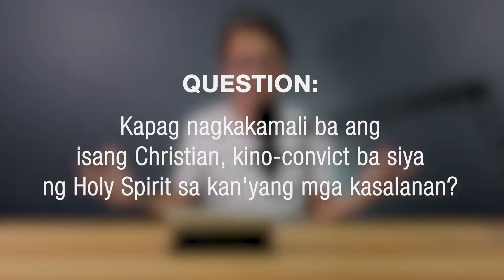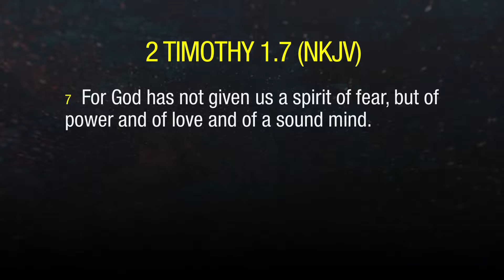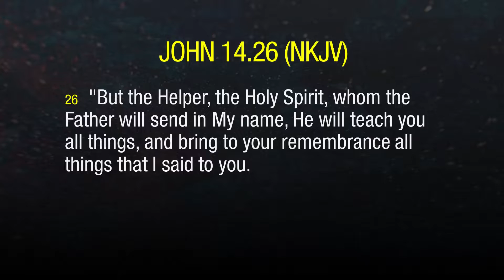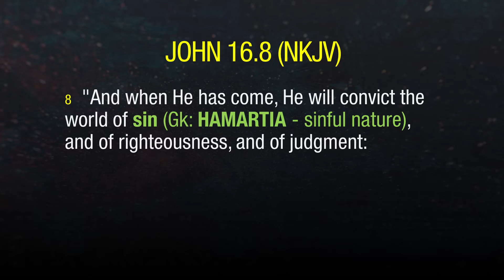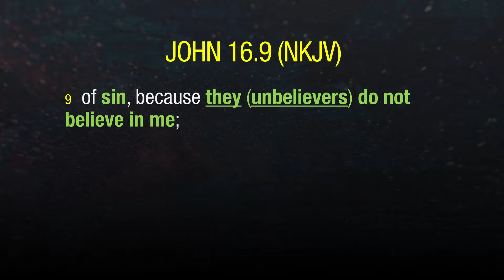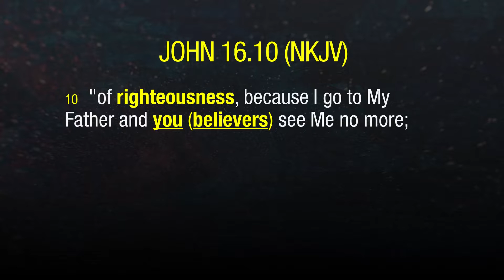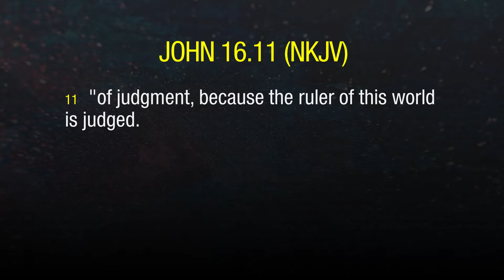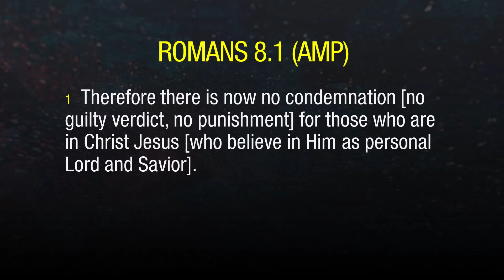How Does the Holy Spirit Work in the Lives of Unbelievers and Believers? | SOULution S4 - Ep. 55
Kapag nagkakamali ba ang isang Christian, kino-convict ba siya ng Holy Spirit sa kan'yang mga kasalanan?

Partner with us!